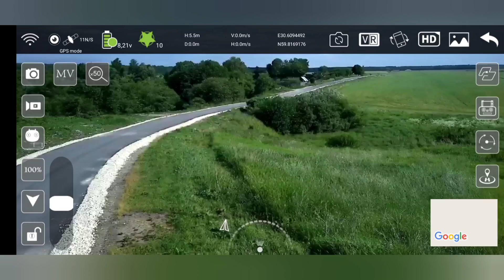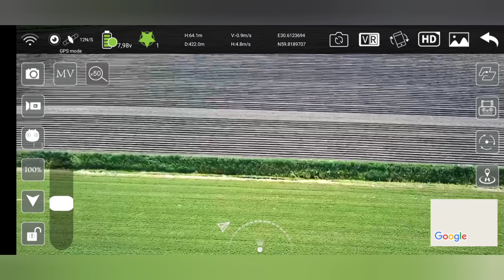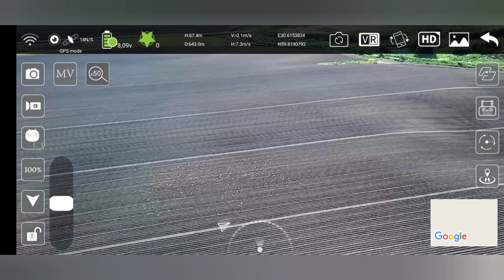gps трекер для дрона sg907max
Буду крайне благодарен любой финансовой поддержки в развитии канала. Зарываюсь в кедитах.  Сбер: 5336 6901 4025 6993